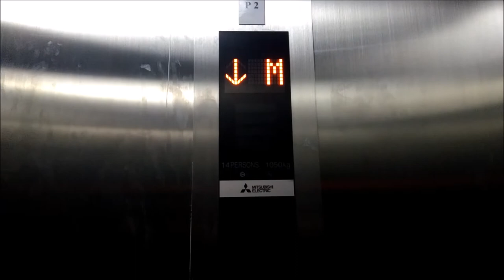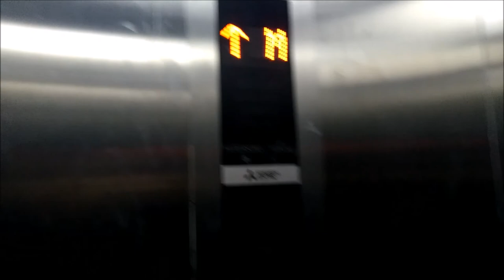Mitsubishi MRL Elevator at Indonesia Convention Exhibition BSD City, South Tanggerang (North)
Camera : Xiaomi Redmi 4
© JC 95 Elevators 2017